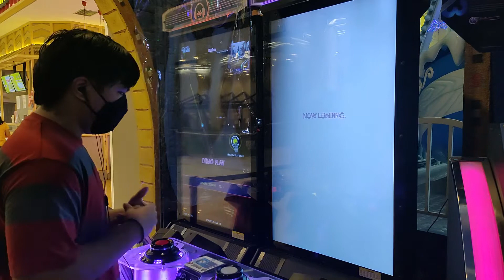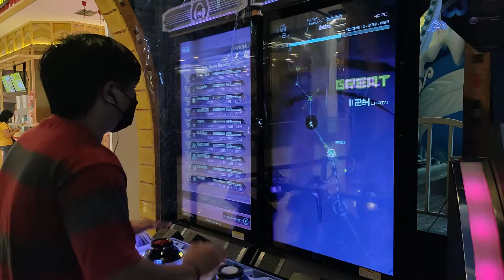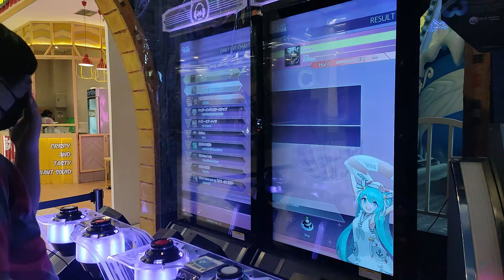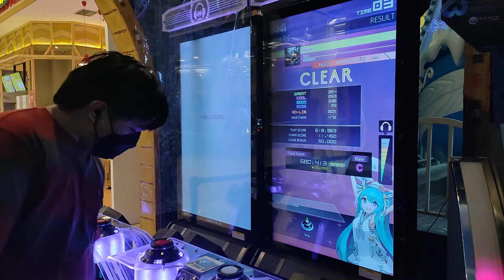[Groove Coaster 4MAX] Exitium - Laur | Hard Lvl. 14 | 680k | First Try